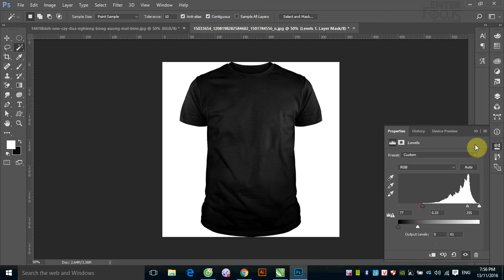Giáo trình Photoshop: Đổi màu áo trắng thành đen trong Photoshop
Video này hướng dẫn các bạn cách thay đổi màu áo trắng thành áo đen trong Photoshop.